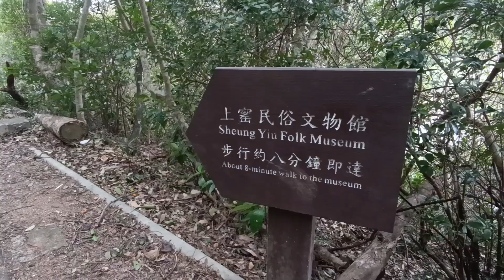TickSir 去玩去食(西貢曝罟灣堤圍)@TickSir happy share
TickSir 泊好車去玩去食(曝罟灣堤圍)
TickSir happy share
分享一下可以停下來享受下,欣賞下之地方

曝罟灣位於西貢萬宜水庫，擺頭墩西面一個小海灣。灣內遺留了極富特色的半月形堤圍，是昔日漁民用作蓄水養魚之用。灣內水平如鏡，風景優美，卻因人煙稀少，海灣已被埋藏在密林之內。

已分享的路徑
從西貢巴士總站經由大網仔路前往曝罟灣堤圍。